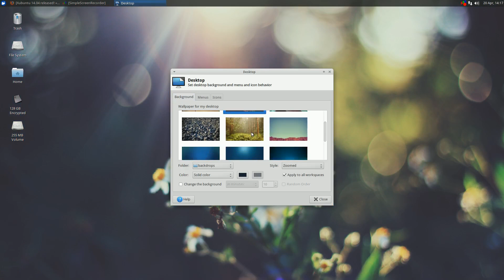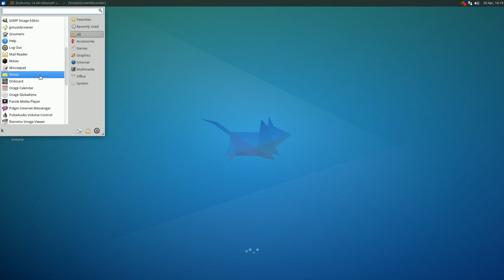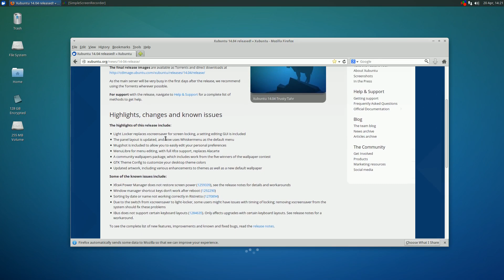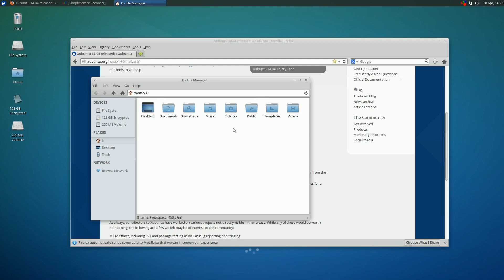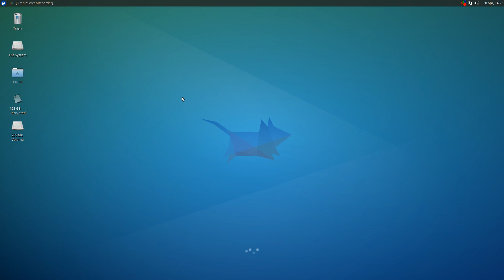Xubuntu 14.04 (LTS) - quick review [HD]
Quick review of the Xubuntu 14.04 LTS "Trusty Tahr" release! This release features a new application launcher menu ("Whisker Menu"), small design changes but many updated packages and a fresh Kernel.